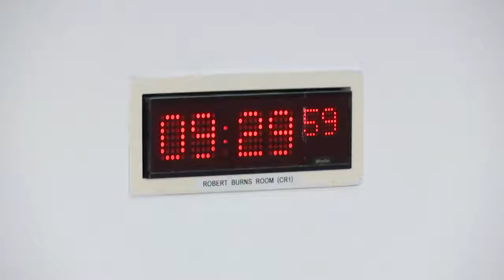Constitution, Europe, External Affairs and Culture Committee 16 September 2021